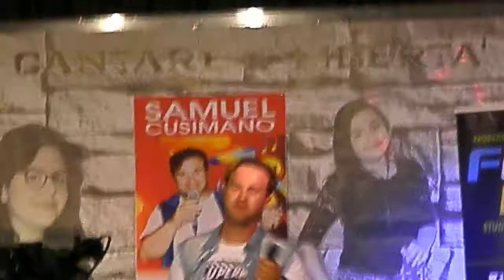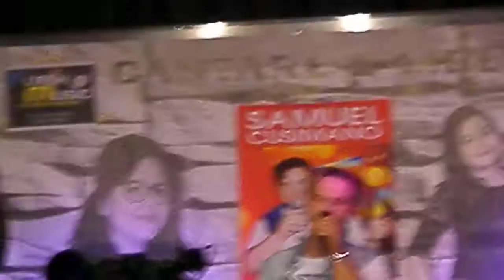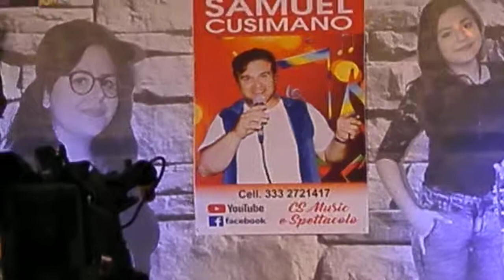Chiara - Samuel Cusimano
"Cantare è Libertà" trasmesso in prima serata sul canale Tsb Palermo - 11 Luglio 2018